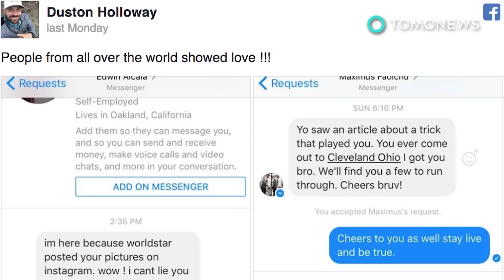Pria malah selfie saat memergoki pacar selingkuh - Tomonews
PRIA MENANGKAP KEKASIH TIDUR DENGAN PRIA LAIN, MENGAMBIL SELFIES

Seorang pria di Emory, Texas menerima tepukan tangan dari internet untuk cara ia menangani saat-saat menyedihkan dengan ketenangan dan humor.

Awal pekan ini, Duston Holloway berusia 23 tahun berharap untuk datang ke rumah untuk berpelukan dengan kekasihnya.

Sebaliknya, ia malah menemukan pria lain tidur di samping kekasihnya, di tempat tidurnya!

Duston mengatakan ia berusaha untuk membangunkan pacarnya, tapi wanita itu terlalu mabuk hingga ia nyaris tak bergerak.

Jadi, daripada membangunkannya dengan tinju, dia malah memutuskan untuk mengeluarkan telepon dan mengambil beberapa foto, termasuk beberapa selfies dengan latar belakang mereka.

Setelah meng-upload foto ke Facebook, internet menggila dengan tawa dan hormat untuk Duston, bahkan membuat daftar temannya penuh.

Duston segera menghapus foto, mungkin memutuskan tindakan mempermalukannya itu telah mendapatkan hasil yang ia inginkan.

Namun, ia memberikan balasan kepada semua orang yang memberikan ia semangat, mengatakan ia menghargai dukungan mereka melalui masa-masa sulit, dan bahwa ia akan tetap tersenyum.

Terus semangat Duston, Oh, dan... bye, Felicia!